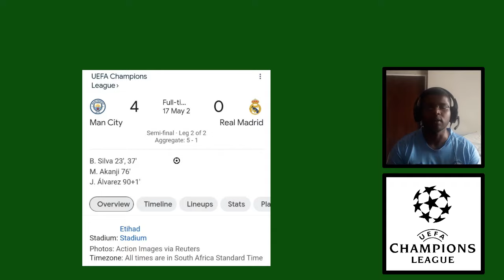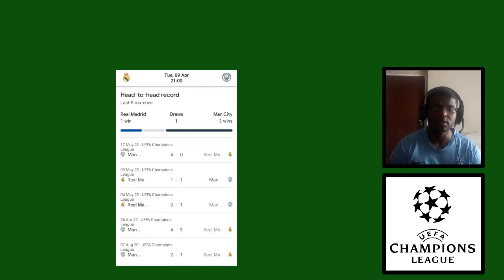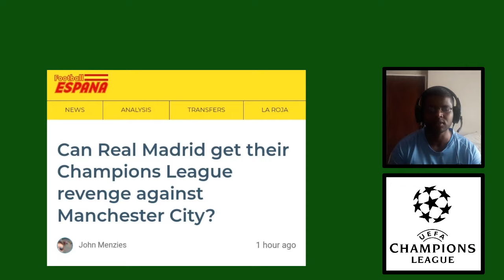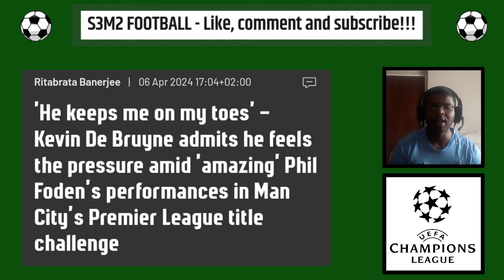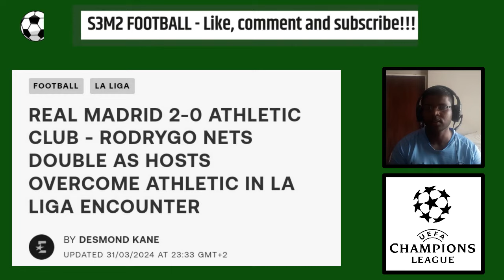Match Prediction - Real Madrid vs Manchester City(UEFA Champions League)(09/04/2024)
Real Madrid were just another casualty in Manchester City's treble charge last year. Los Blancos have been awarded an opportunity to get some payback later this week when they host the Cityzens in a quarter-final showdown that pits arguably the best from England against the best from Spain. Will Pep's City be able to fend off a revitalized Real Madrid?

00:06 - Introduction (Real Madrid CF vs Manchester City)
01:53 - Team Analysis (Real Madrid CF)
03:24 - Team Analysis (Manchester City)
05:03 - The S3M2 Verdict